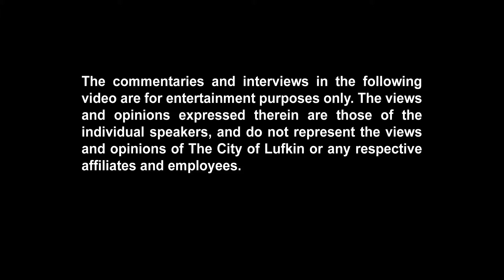Trailer Reaction - The Sisters Brothers